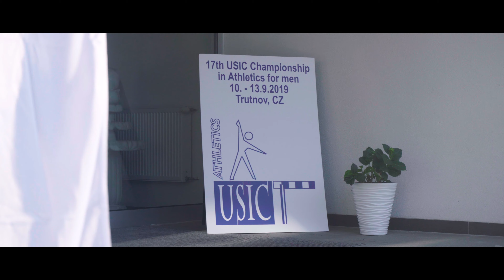USIC 2019 CZ ATHLETICS